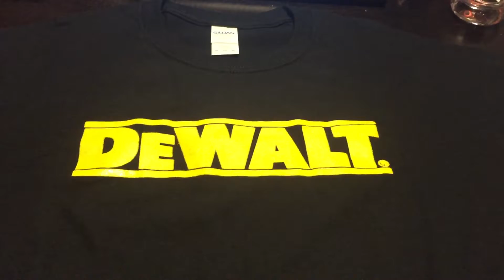Email-Em, you Never Know...